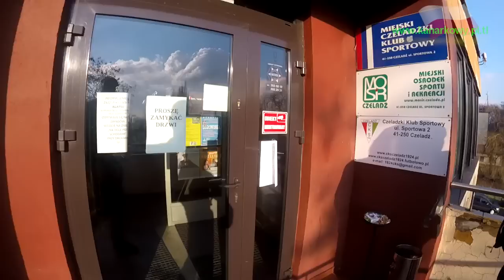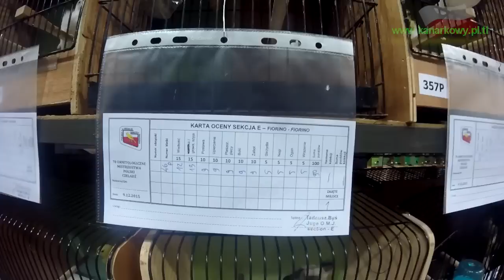Ornitologiczne Mistrzostwa Polski Czeladź 2015 część 2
78 Ornitologiczne Mistrzostwa Polski  Czeladź 2015

Ścieżka dźwiękowa nie jest moją własnością i nie roszczę sobie do niej żadnych praw autorskich. Film ma tylko charakter informacyjny i nie ma na celu obrażania i naśmiewania się z osób na nim uwiecznionych.